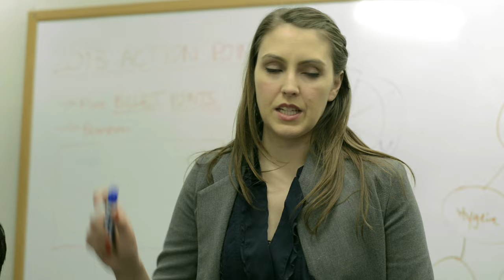Making Decisions Shouldn't be this Hard - The Lunch Decision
Do your company meetings look anything like this? Let's hope not! Still, you probably identified at some level with this or have at least heard stories.

At QuestionPro, our goal is to simplify the decision-making process by providing the best tool to create, distribute and analyze online surveys. This enables users to make better-informed decisions.

QuestionPro: Your online survey software toolset to help you make better decisions... during lunch meetings and beyond.